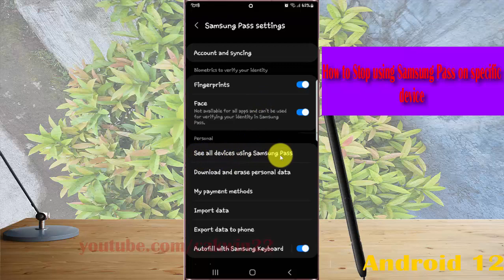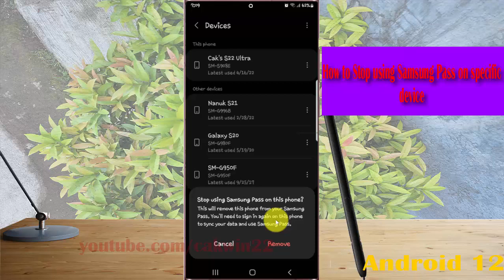Samsung Galaxy S22 : How to Stop using Samsung Pass on specific device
In this video, you will find the steps on How to Stop using Samsung Pass on specific device in Samsung Galaxy S22/S22+/S22 Ultra.  This video uses Samsung Galaxy S22 Ultra SM-S908E/DS International version runs with Android 12